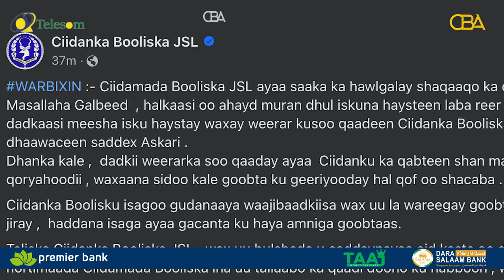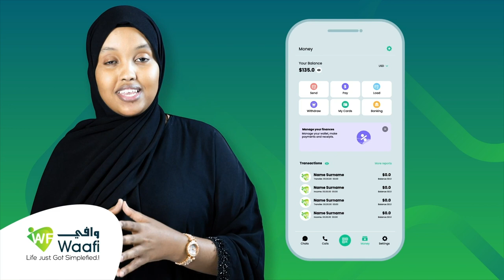Hal qof ayaa ku dhintay sadex kalena wey ku dhaawacmeen shaqaaqo ka dhacday saaka Koonfurta Hargeysa